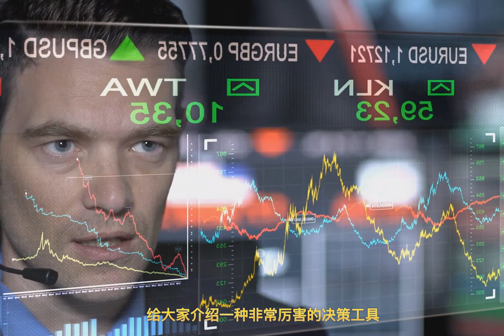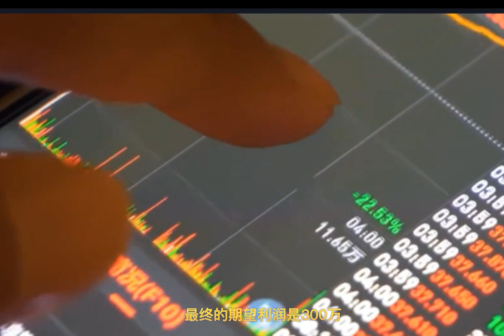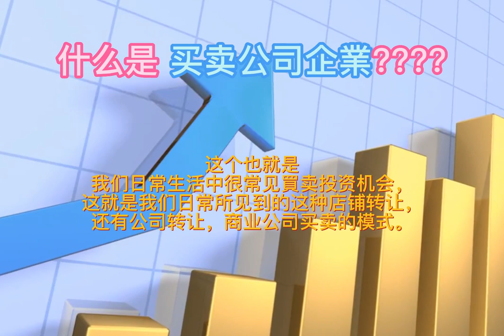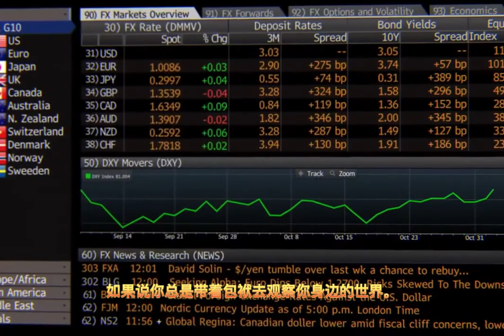概率思维：选择比努力更重要 成功者的決策思維：搞懂 概率思维 是成功的開始？機率統治世界 ，最好的商業模式，尤其是那些平台型商業，本質上是製造了一個“ 賭場” 人生賭贏的成功率大增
。如此一來，平台就成為概率權的設計者，和分配者。 懂機率的人，人生都不會太差
時間只負責 “ 統計 ” ，不負責 “ 判決 ” 。機率層面，這是簡單的常識：

人生需要不停地做出选择，有些是重大的选择，如：决定自己未来职业方向、承担重要项目、决定重大投资等，有些是日常生活的选择，如：猜拳出什么、是否再买一个「盲盒」等，这些都需要我们做决策，但是如何才能做合理的选择对于每个人来说其实都是个问题。经常有些人会重复做出错误的判断，而另一些人则会做出合理的决策。如果你之前一直凭直觉或严格按照数据决策，却屡屡碰壁的话，本书有助于培养洞悉事物规律的合理判断力。本书传授一种「简单、轻松、有趣、实用」的基于数学决策的思维方法——概率思维。只要掌握了正确的「思维习惯」，做出正确的决策就会变得简单而轻松。